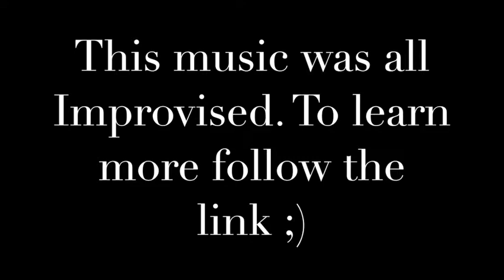Shivam Rath, Sangeet Mishra & Hindole Majumdar Part 3 Soul Sangeet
Raga Chaurakeshi Alap ~ In the Byron Bay Theater Australia With Shivam Rath on the Crystal Slide & Sangeet Mishra on the Sarangi. Part 3 with Hindole Majumdar on Tabla. Soul Sangeet Tour 2018 Byron Bay. This music is completely improvised and unrehearsed based on the energy and feeling of the moment, more info@ crystalslide.com